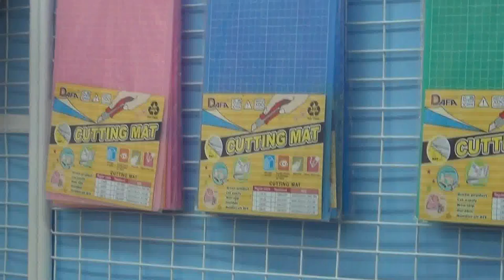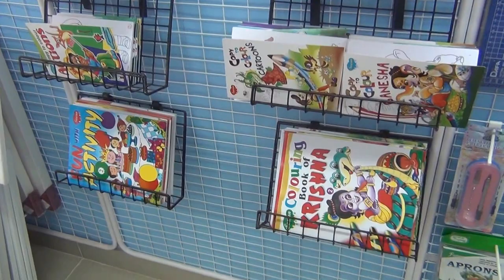Itsy Bitsy Hobby, Arts & Crafts Megastore Bangalore Part-1 | ShoppingAdviser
Itsy Bitsy is a Hobby & Craft Retailer & Wholesaler in India and has been actively Exporting Scrapbooking , Card Making and General Craft lines to retailers and Importers around the world.

We are by far the largest & most Comprehensive E – shop in the Hobby & Craft sector in India.

Itsy Bitsy carries an exciting & wide range of embellishments, Beads & Beading accessories, Candle Making accessories, huge variety of Specialty Papers .

We take pride in being 100% Indian owned and a vast majority of our products are handmade thereby supporting Hundreds of rural women in India.